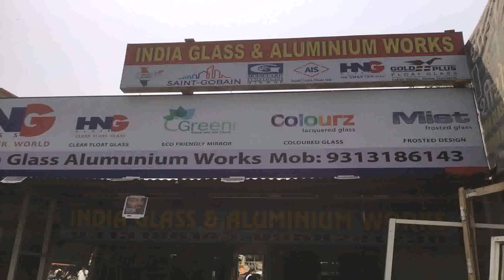Eco Friendly Architecture In India